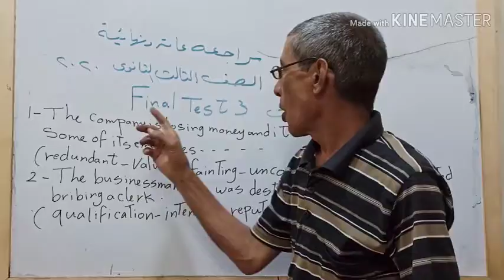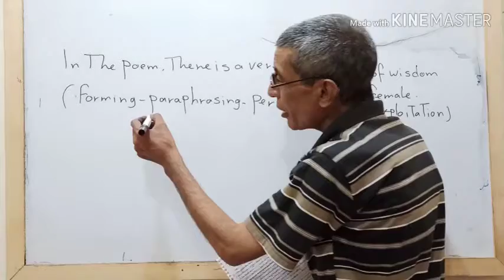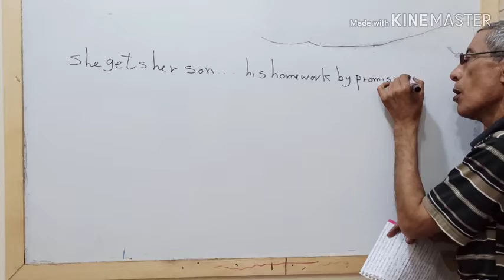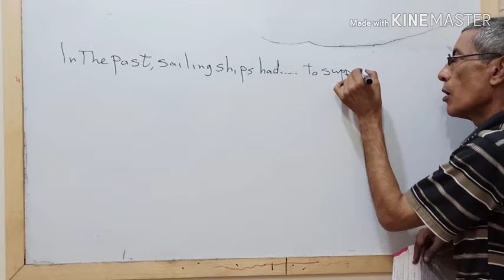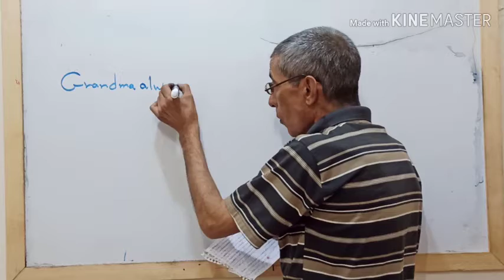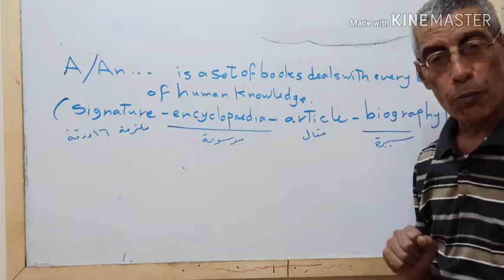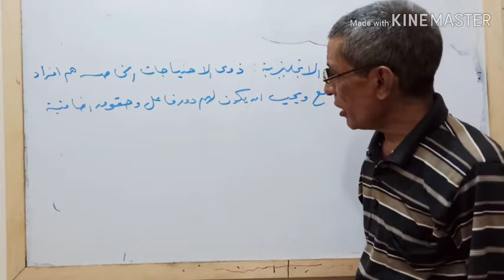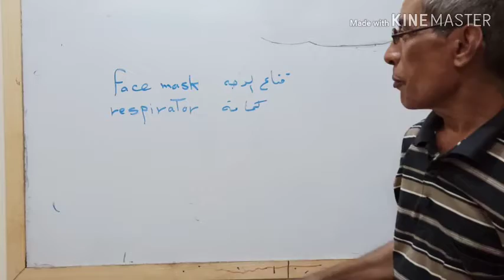مراجعة نهائية على سؤال الاختيار الموجود فى test 3 مع التراجم فى اللغة الانجليزية 2020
مراجعة نهائية على سؤال الاختيار لثالثة ثانوى
اقوى مراجعة سؤال الاختيار فى اللغة الانجليزية
حل سؤال الاختيار test 3 نظام البوكلت
شرح اهم جمل مع تراجم قوية للثانوية العامة 2020
ــــــــــــــــــــــــــــــــــــــــــــــــــــــــــــــــــــــــــــــــــــــــــــــــــــ
 وشكراً لكم على حسن المتابعة
ــــــــــــــــــــــــــــــــــــــــــــــــــــــــــــــــــــــــــــــــــــــــــــــــــ
 قول رايك فى comment
 اي استفسار ارسل لنا فى كومنت وان شاء الله سوف ارد علي جميع استفسارتكم

مع تحيات قناة فري انجلش  - free english